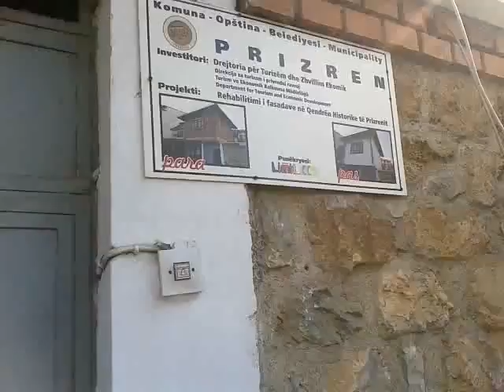Prizren Dünden Bugüne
Prizren Topuklu & Arasta Köprüsü  Arası Key